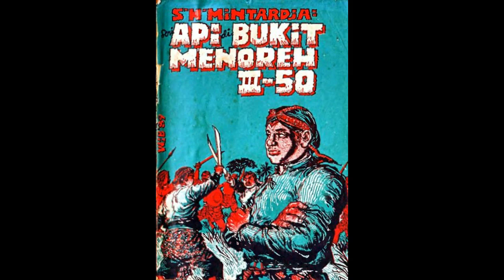Seri Cerita Silat Cersil Api di Bukit Menoreh Jilid 250